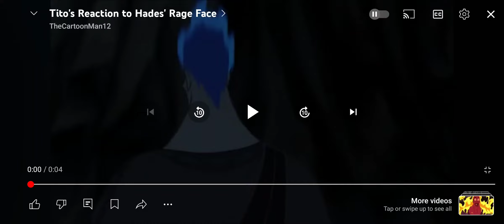Talking Tom's Reaction To Hades' Rage Face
Cilps From Video:
Hercules
Talking Friends
Newserator